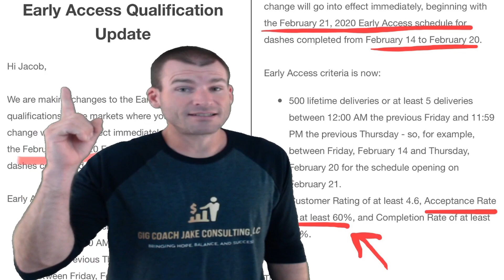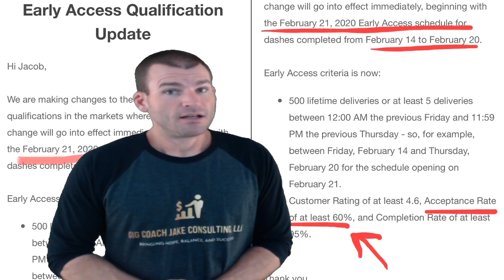DoorDash Early Access Scheduling| Acceptance Rating Requirement Added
DoorDash has sent emails to Dashers in certain markets, announcing an immediate change to the Early Access Scheduling requirements. In August they updated to the current model, and now have added an acceptance rating requirement of at least 60%. The other requirements of a 95% Completion Rating, and at least a 4.6 Customer Rating stay the same. As well as the 500 lifetime delivery requirement. Just like the "Top Dasher" changes to requirements, these changes will be effective in all markets soon!! For those who have not received the email yet, start planning ahead. This update by DoorDash helps them manipulate an employee relationship, while having Dashers classified as Independent Contractors. Make smart business choices, and DO NOT let DoorDash tap into your fear, to force you into bad decision making. Be a True Independent Contractor, and WORK SMARTER! It may be time to sign up for other gig apps, like Shipt, Uber, Lyft, GrubHub, and Amazon Flex to name a few. This will allow you to keep making money, no matter what each individual company is trying to do. If you need more help, don't hesitate to reach out or join my exclusive community of Gig Workers. Info below!!

SUPPORT THE BRAND AND/OR